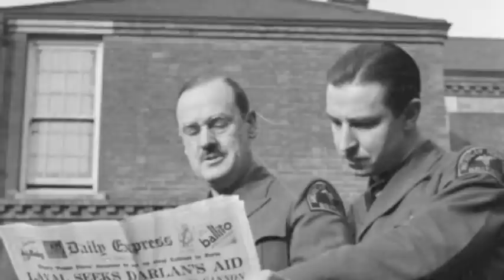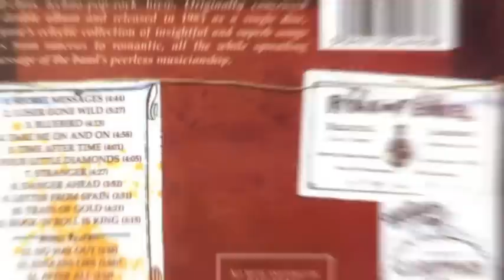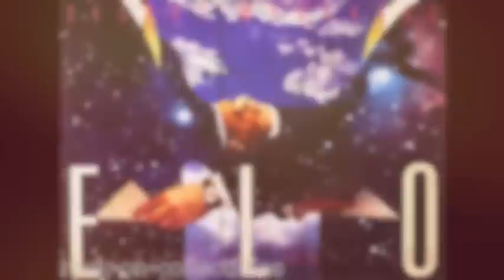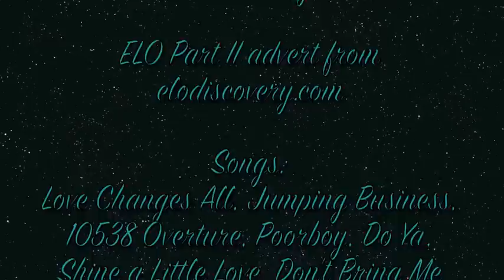The Complete(ish) ELO History!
An abridged history video of all things ELO! I worked hard, so I hope you all enjoy.

-NEWSFLASH-
Jeff Lynne's new albums are now out! An album of standard covers, Long Wave; and an album of re-recorded hits, Mr. Blue Sky: The Very Best of ELO. Keep an eye out for more releases in 2013 such as remastered editions of Zoom and Armchair Theatre, and also an album of new material from Jeff!